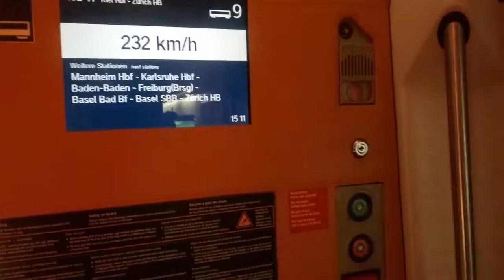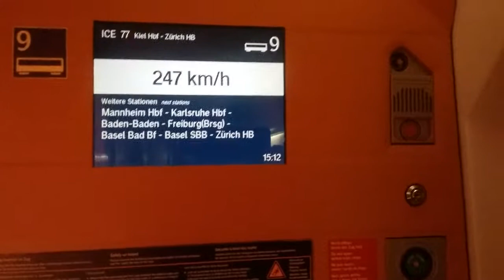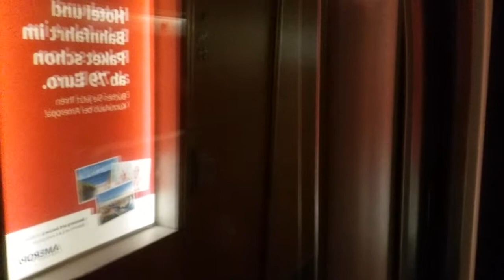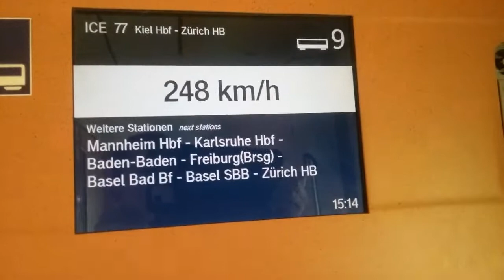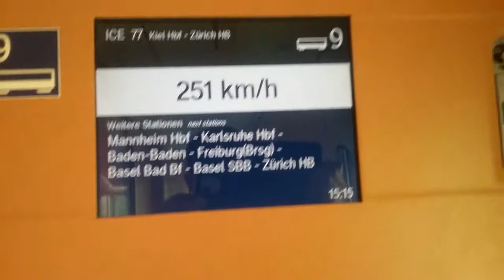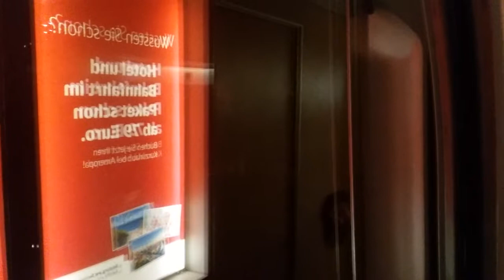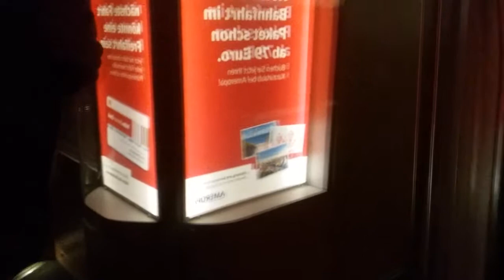ICE Kassel Fulda ICE SFS ICE77 2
ICE Kassel-Fulda ICE SFS ICE77 von kiel hbf-Zürich über Neumünster bahnhof hamburg hbf hannover hbf göttingen hbf frankfurt hbf mannheim hbf karlsruhe hbf baden-baden bahnhof freiburg hbf